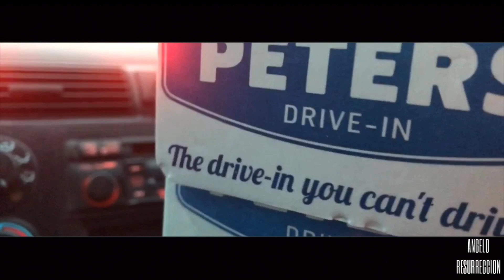HALLOWEEN ANTICS!!?!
SONGS:
Pretty Face - King Staccz
First love... - BMK Baby